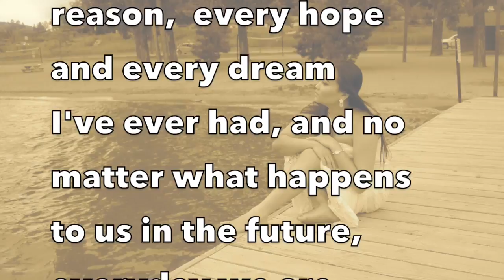My Movie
Jason & Aries Baquing Prenuptial Photo slideshow